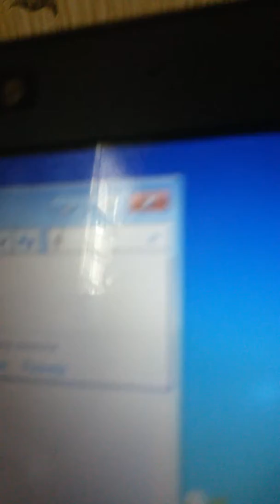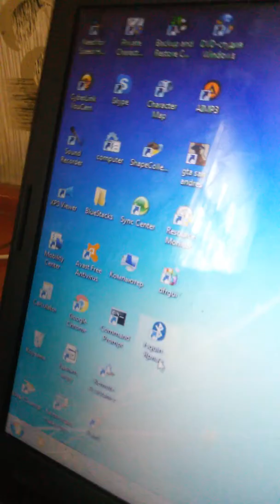28 Ocak 2019